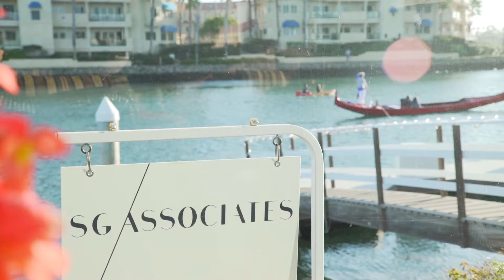House Premiere Event of 1560 Twin Tides Pl // SG Associates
House Premiere Event of 1560 Twin Tides Pl, Channel Islands, CA 93035
Fine wine, delightful hors d'oeuvres, waterfront sunset views, and the BEST guests...see how we do it right for each of our very special clients.

With 250 feet of southern facing water frontage and a private 55+ foot dock, this home is a boater’s paradise. Designed for living life to the fullest and capable of accommodating a large family or multiple guests in total comfort, this home features a well-appointed kitchen, spacious family room, formal dining and living rooms, five bedrooms, and a spectacular wrap-around waterfront terrace. This property checks every box for luxurious coastal living.
DRE # 01525655